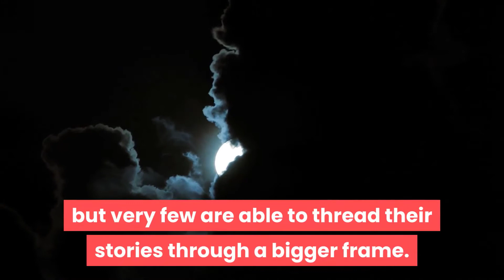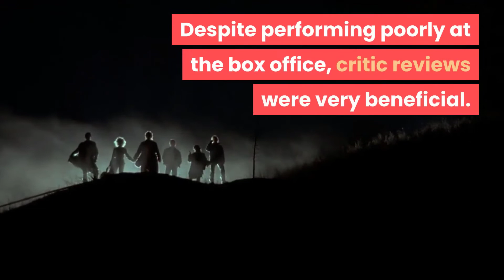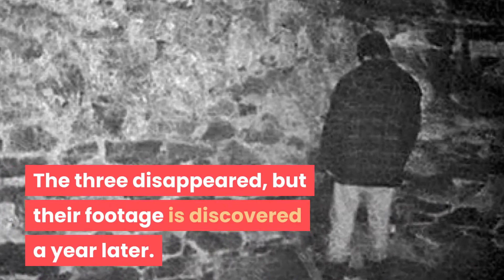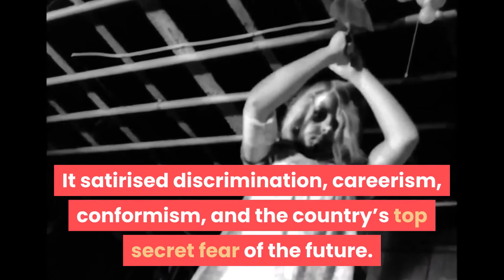list of worlds top 10 greatest horror movies | Sky World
There are lots of interesting horror anthologies out there but very few are able to thread their stories through a bigger frame. Although some modern horror films emerging that are likely to overtake some of these features in the future, for now, these 10 films remain the staples of a  category that carries on to be one of the most popular among movie-goers.

 Come to check out the 10 Greatest Horror Movies of all time